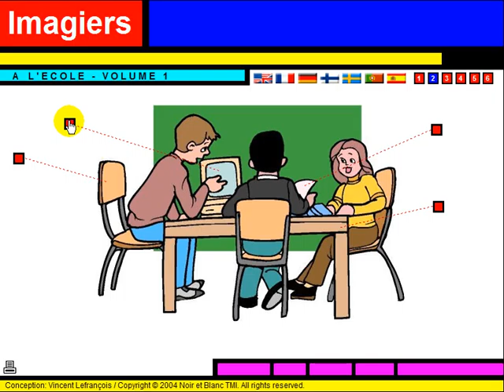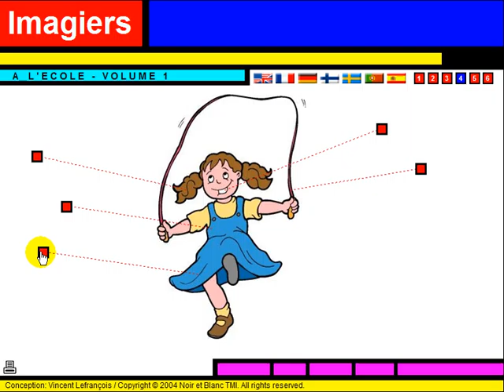學法語 Vocabulaire = Les enfants